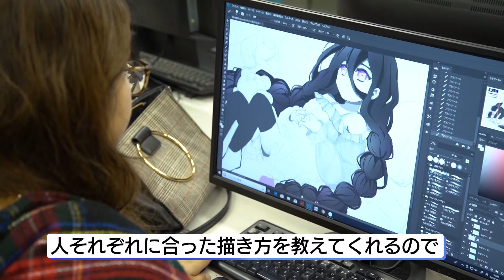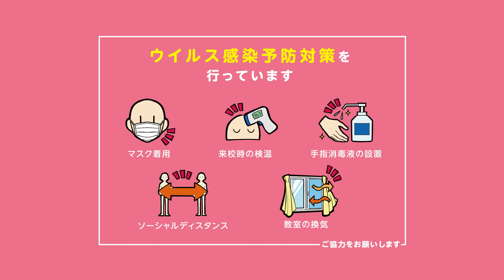CM2021（オープンキャンパス編）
東京と大阪に拠点を持つ、声優・アニメ・マンガに特化した専門学校

大阪アニメーションカレッジ専門学校

【声優】
・アニメ声優コース
・アニソン声優コース
・声優/俳優コース

・アニメプロデュースコース
・アニメーターコース
・CGアニメーションコース

【マンガ・イラスト】
・総合コミックコース
・ストーリーコミックコース
・キャラクターイラストコース